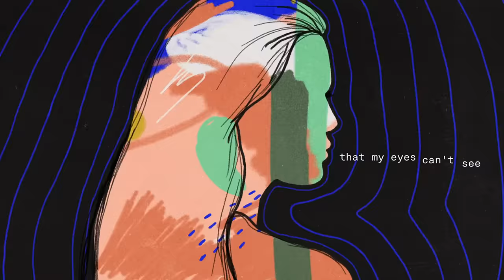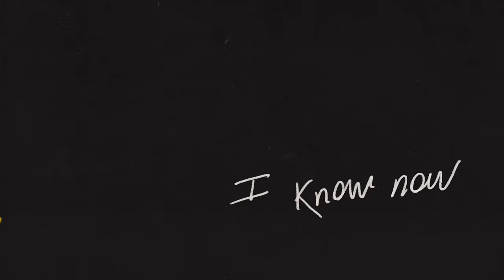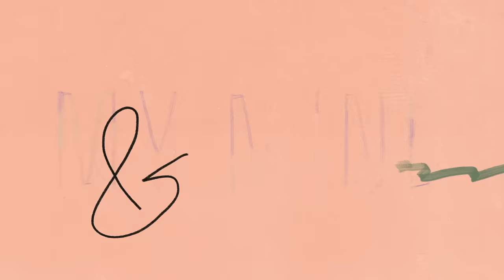Selena Gomez - My Mind & Me (Official Lyric Video)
Official lyric video for “My Mind & Me” by Selena Gomez. Illustrated and animated by Elizabeth Laferrière. Commissioned by Apple. Entirely made on iPad Pro with apps from the App Store.

LYRICS

Wanna hear a part to my story
I tried to hide in the glory and sweep it under the table so you would never know
Sometimes I feel like an accident
People look when they're passing it
Never check on the passenger
They just want the free show

Yeah I'm constantly
Tryna fight something that my eyes can't see

My Mind & Me
We don't get along sometimes and it
Gets hard to breathe
But I wouldn't change my life
And all of the crashing and burning and breaking I know now
If somebody sees me like this then they won't feel alone now
My Mind & Me

It's hard to talk and feel heard
When you always feel like a burden
Don't wanna add to concern I know they already got
But if I pull back the curtain
Then maybe someone who's hurting will be a little more certain
They're not the only ones lost

My Mind & Me
My Mind & Me

Ahhh Ahhh Ahhh
My Mind & Me
Ahhh Ahhh Ahhh
My Mind & Me
Ahhh Ahhh Ahhh
My Mind & Me
Ahhh Ahhh Ahhh
Oh, it's only my mind & me
My Mind & Me

Music video by Selena Gomez performing My Mind & Me (Lyric Video).